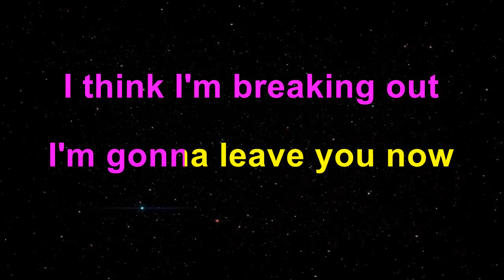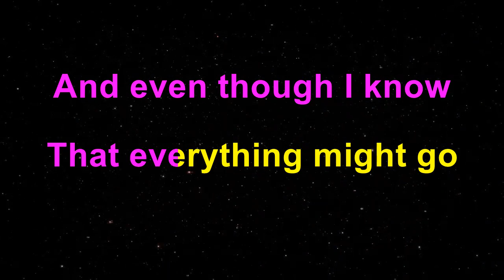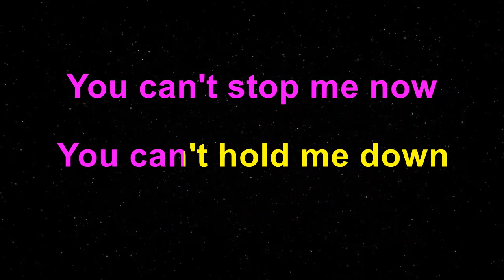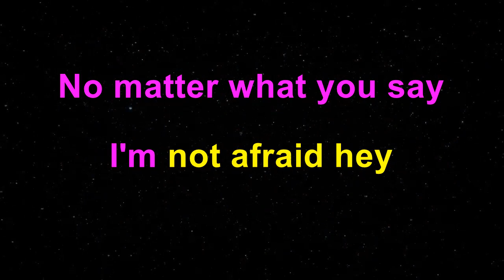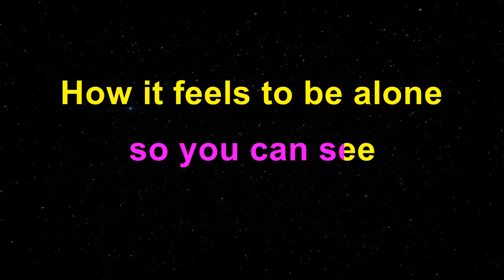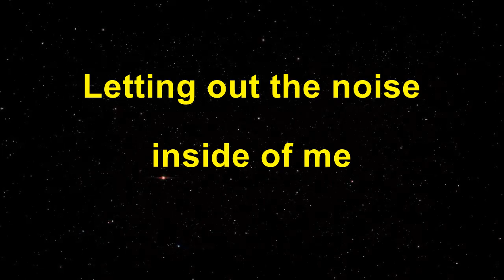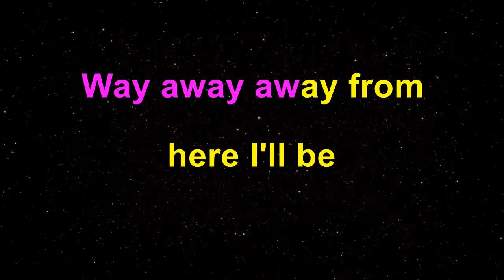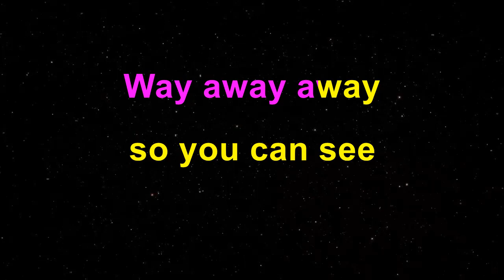S&N Karaoke - Yellowcard - Way Away (lower key)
"Way Away" was the debut single by American rock band Yellowcard

It was a No. 1 hit on the US Bubbling Under Hot 100 Singles chart and the opening track of their fourth album ‘Ocean Avenue’ (2003)

The song and music video both reflect the band's choice about leaving their hometown of Jacksonville, Florida to California in the hope of making a name for themselves in the Southern California music scene

The song was featured on the video game soundtrack of the snowboarding game SSX 3